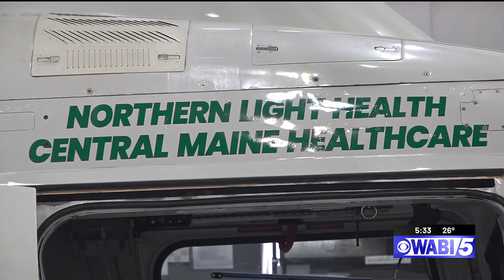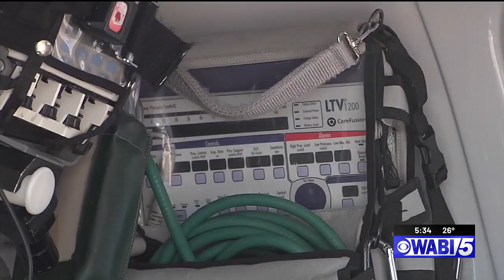LifeFlight of Maine launches new initiative to help strengthen EMS and hospital partnerships